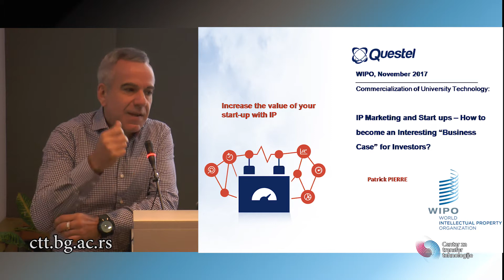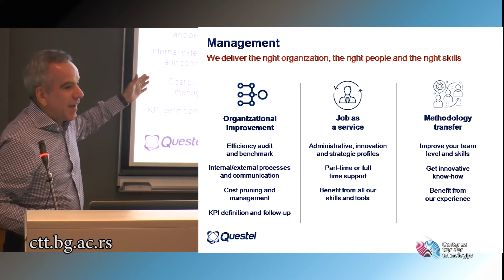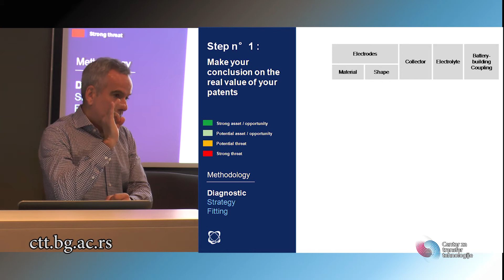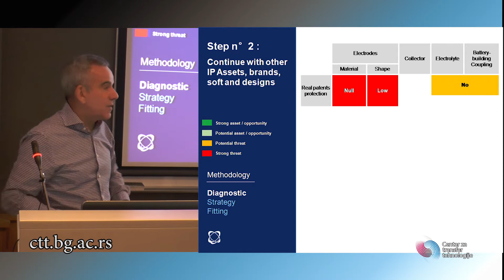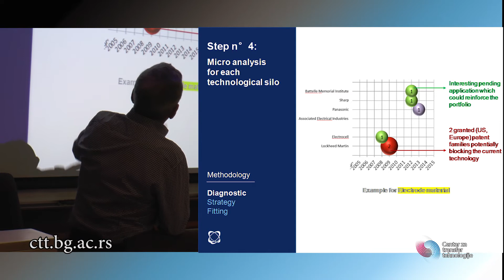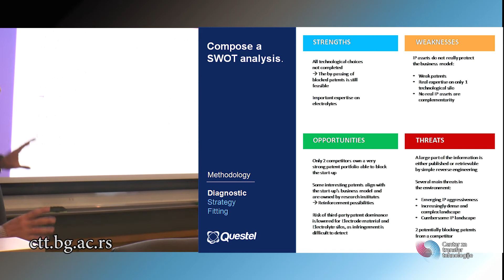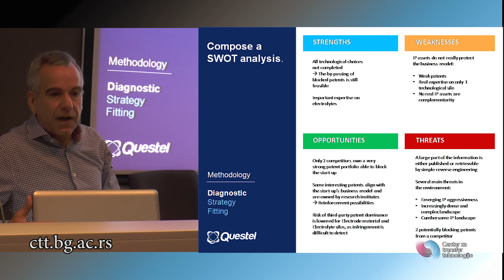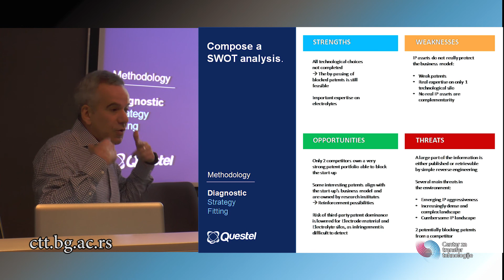Startups - How to Become an Interesting Business Case for Investors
Are you a start-up looking for outside investment to help your company grow and achieve its full potential? Mr Patric Pierre, expert in IP and technology transfer, shared important advices and knowledge about IP marketing for startups.